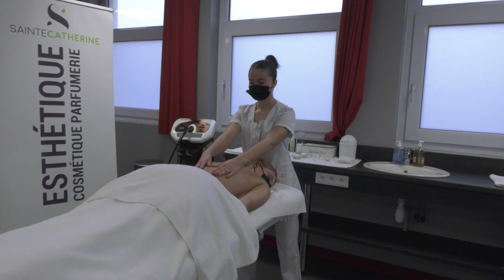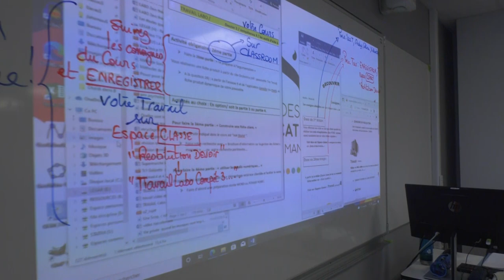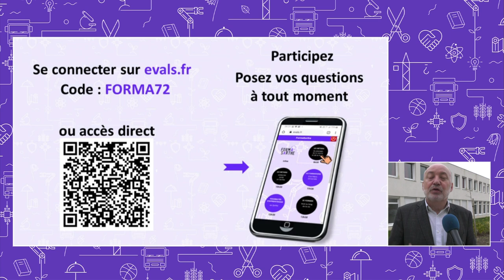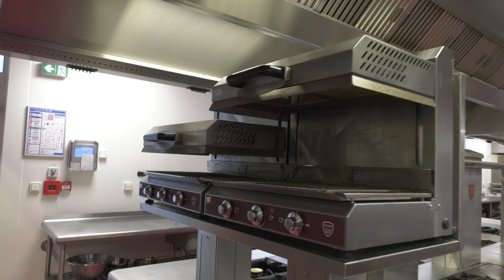Visite du lycée Sainte-Catherine au Mans, Direct #4 - Formasarthe